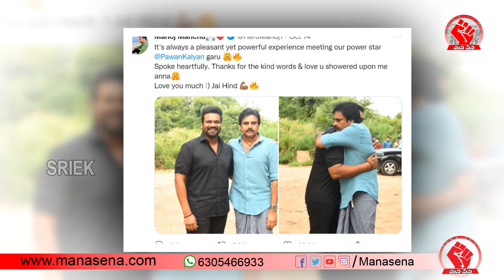Reason Behind Manchu Manoji And Janasenani Pawan Kalyan Meeting || Mana Sena